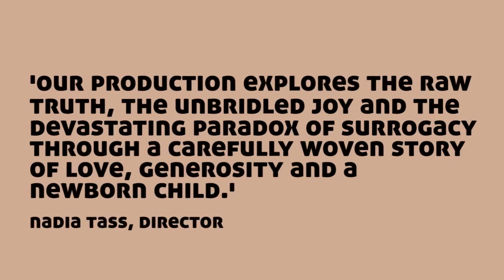E-Baby | by Jane Cafarella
PLAY 9
FROM
13 OCTOBER 2016
DIRECTOR
NADIA TASS
CAST INCLUDES
ANGIE MILLIKEN

For Catherine, a wealthy Australian living in London, the missing piece in her
perfect life is a baby. Across the Atlantic in Massachusetts, stay-at-home
Mum Nellie is willing to help her - for a price. Sharing the highs and lows of
pregnancy via Skype, email and telephone, these two very different women
will ultimately have to decide: who does this baby really belong to? This
funny and moving new Australian play explores the intricacies of the modern
family and one of the century’s most emotionally charged dilemmas.